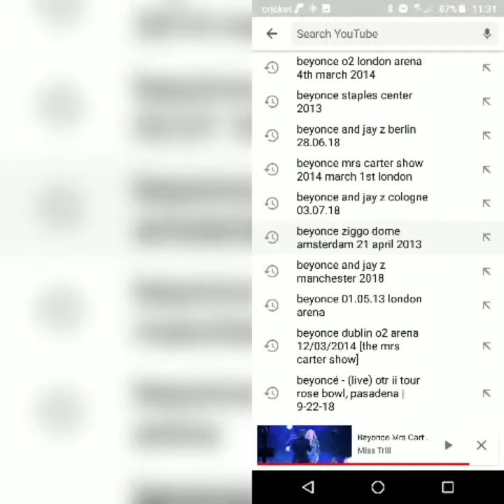Queen Beyoncé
Follow my SC @andreahgreene9
Beyoncé - Wishing On A Star